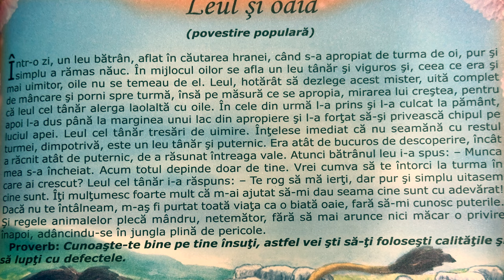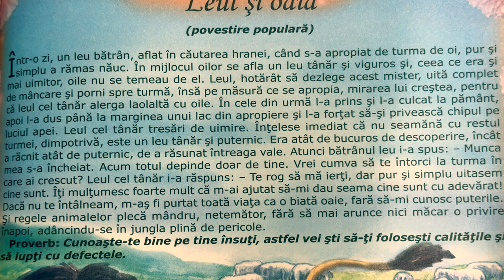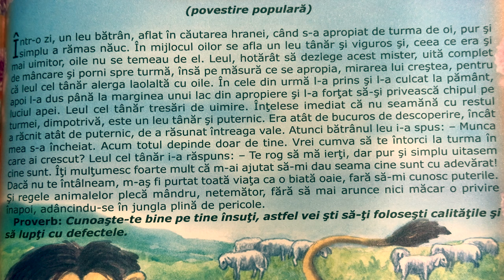Leul și oaia 🦁 Povești pentru copii în limba română | Povești scurte 4K (288/365)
Povești noi cu Leul și oaia pentru copii. Povești pentru copii în limba română. Povești scurte audio în 4K. Să citim o carte de poveste împreună. Basme și povești de lectura.

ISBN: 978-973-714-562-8